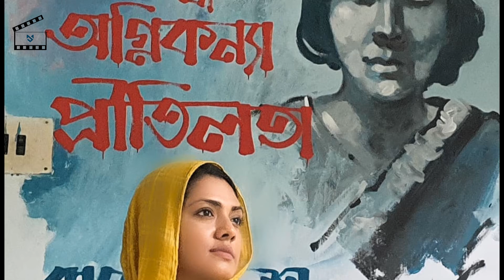Top 20 anticipated bangladeshi film of 2022 | ২০২২ এর প্রতীক্ষিত বাংলাদেশি সিনেমা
For USA Contents:
This channel may use some copyrighted materials without the authorization of the owner.

©Mokammal's Journal